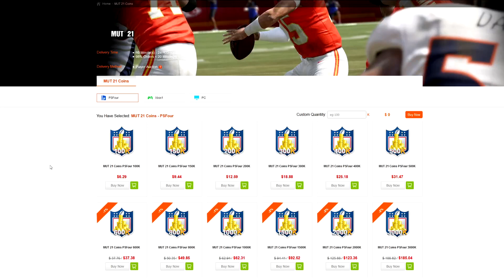CORNUCOPIA PACK OPENING! ARE THEY WORTH IT? MADDEN 21 ULTIMATE TEAM CORNUCOPIA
Wanna Grow Your Youtube Channel?